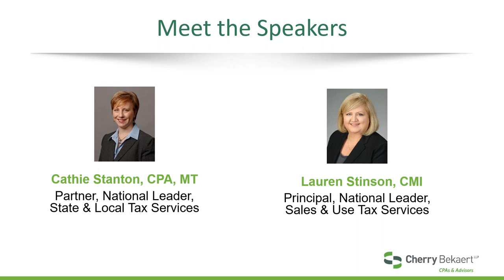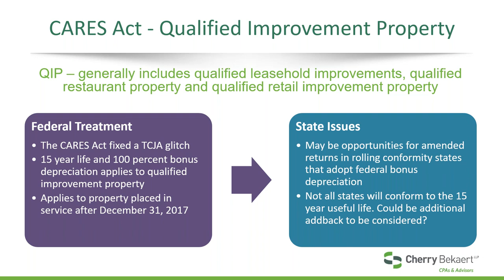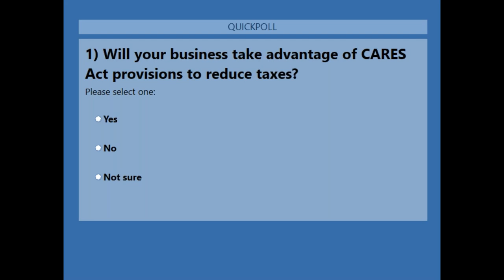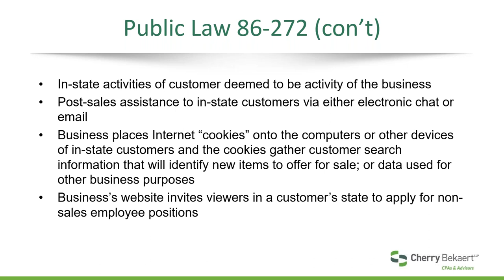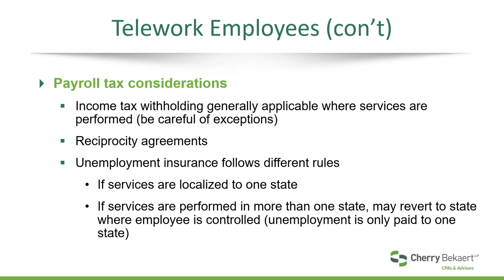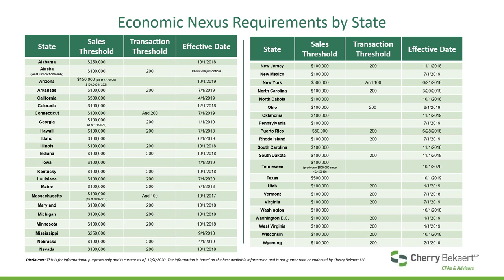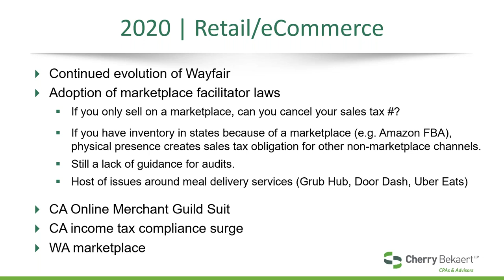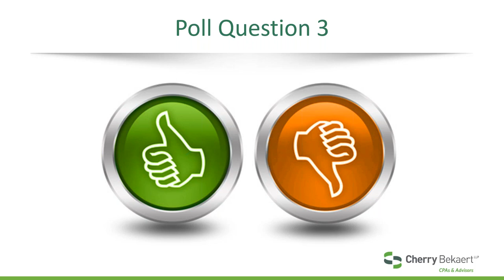Webinar: State and Local Tax (SALT) Year End Update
Join leaders from Cherry Bekaert's State and Local Tax team for this recorded webinar as they provide an update on this year's tax law changes and share insights into what we may see in 2021.

Learning Objectives:
• Review updates for state and local taxes
• Address recent developments for state taxes related to teleworkers
• Identify federal income tax changes that may or may not apply to state and local income taxes